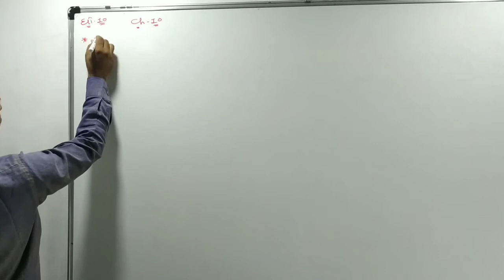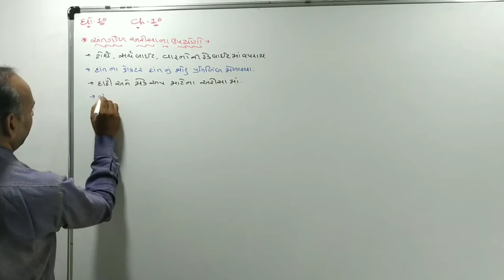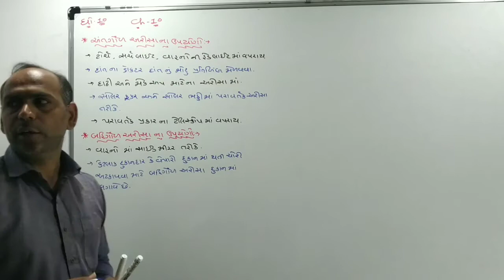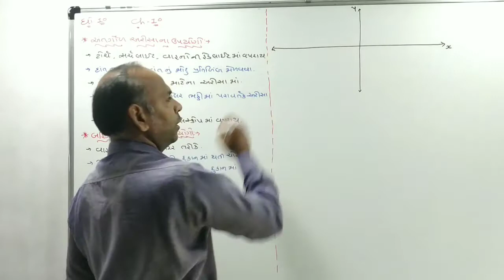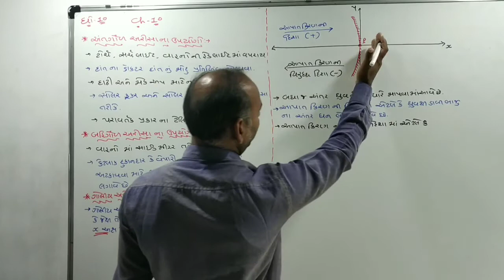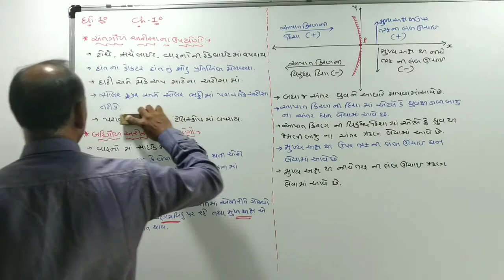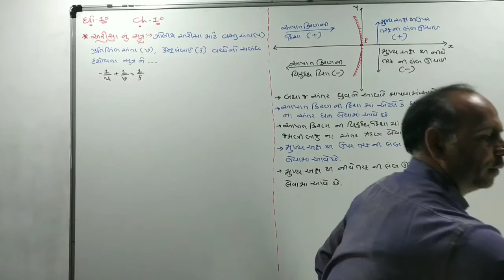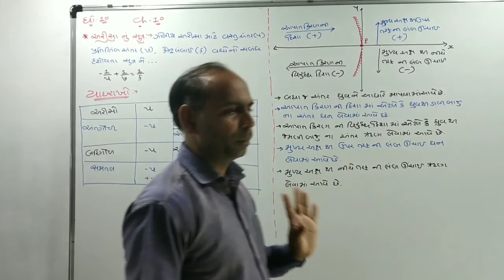STD 10||CH:-10||LIGHT: REFLECTION AND REFRACTION:-4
Light,
Paravartan ane  vakribhavan,
Gseb Gandhinagar,
Std 10 free material,